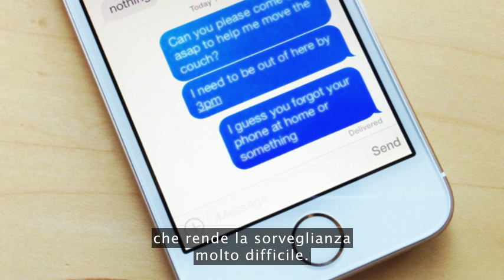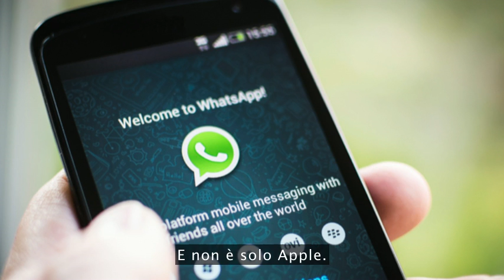TEDItalia - Christopher Soghoian: Come evitare la sorveglianza... con il telefono in tasca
Chi ascolta le vostre telefonate? Su una linea terrestre, chiunque, dice l'attivista della privacy Christopher Soghoian, perché le backdoor di sorveglianza sono insite nel sistema, per permettere ai governi di ascoltare. Ma allo stesso modo, può farlo un servizio di intelligence straniero... o un criminale. Ecco perché, dice Christopher Soghoian, alcune aziende fanno resistenza alla richiesta dei governi di costruire backdoor nei telefoni cellulari e nei nuovi sistemi di messaggistica. Imparate come le aziende tecnologiche lavorano per tenere al sicuro le vostre telefonate e i vostri messaggi.

*** Diventa Fan ***